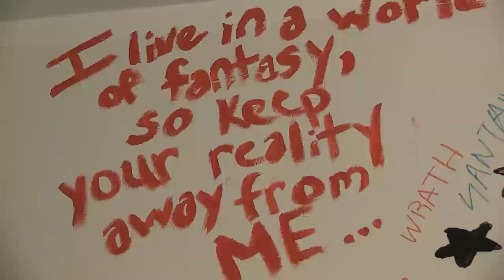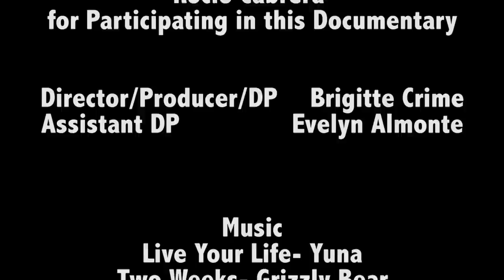RocioArt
portrait on an artist by Brigitte Crime